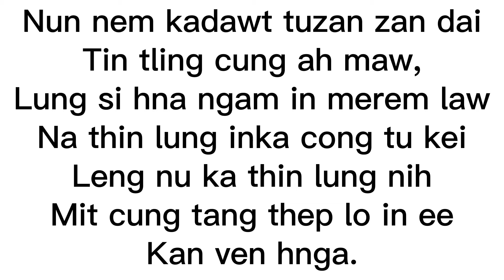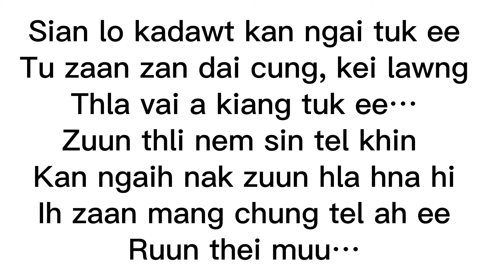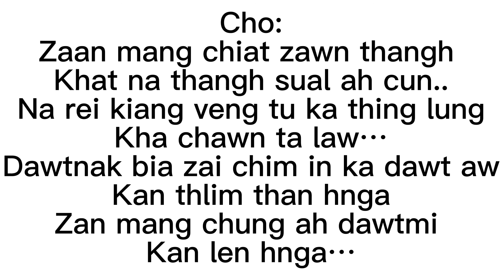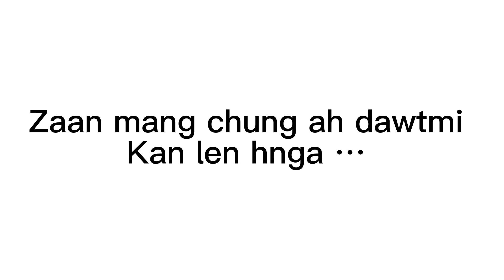Na rei kiang veng tu ka thinlung karaoke with Lyrics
asi lo.

Laihla Instrumental
Laihla Soundtrack
Laihla Karaoke
Mizo karaoke
Hla karaoke
Hla karaoke
Pathian hl
Love song hla
Duet karaoke
Lai karaoke
Lai karaoke
Karaoke
Laihla track
laihla karaoke